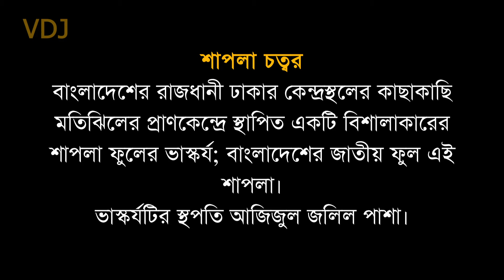শাপলা চত্বর Shapla Chattar Ariel View Dhaka Motijheel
শাপলা চত্বর বাংলাদেশের রাজধানী ঢাকার কেন্দ্রস্থলের কাছাকাছি মতিঝিলের প্রাণকেন্দ্রে স্থাপিত একটি বিশালাকারের শাপলা ফুলের ভাস্কর্য; বাংলাদেশের জাতীয় ফুল এই শাপলা (জলপদ্ম প্রজাতির শালুক)। ভাস্কর্যটির স্থপতি আজিজুল জলিল পাশা। ভাস্কর্যটি একটি ঝরনা দ্বারা বেষ্টিত।

এখানে ১৯৭১ সালে বাংলাদেশের স্বাধীনতা যুদ্ধের সময়কালের একটি গণকবর চিহ্নিত হয়েছে।